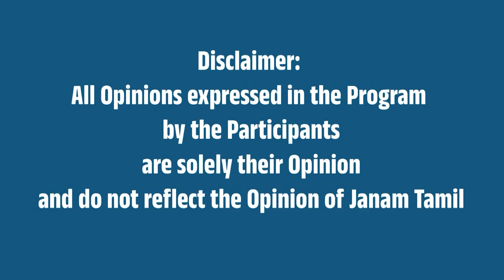மோடி ஆட்சியில் வறுமை ஒழியும் ! – ராஜ்நாத் சிங் உறுதி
This video is about Central Minister Rajnath Singh speech about poverty